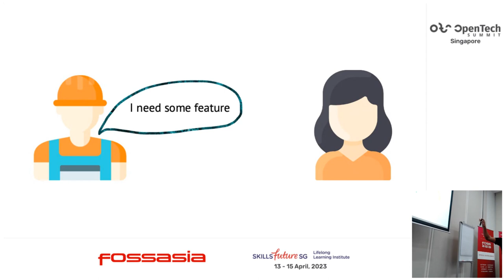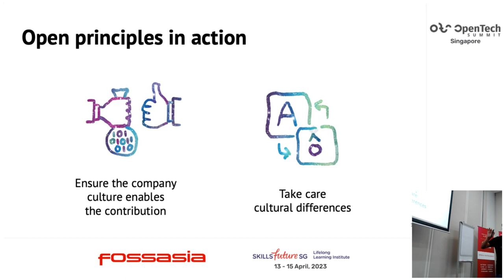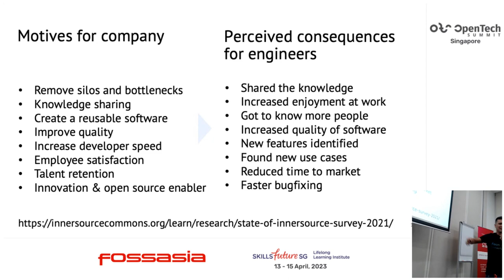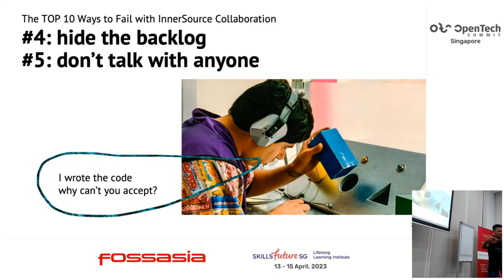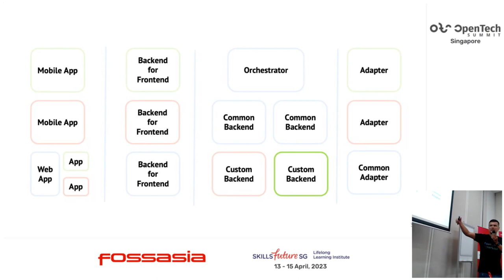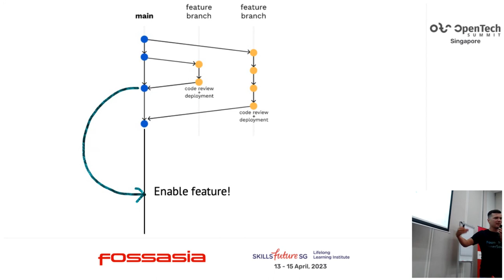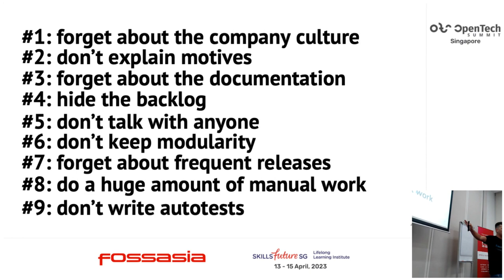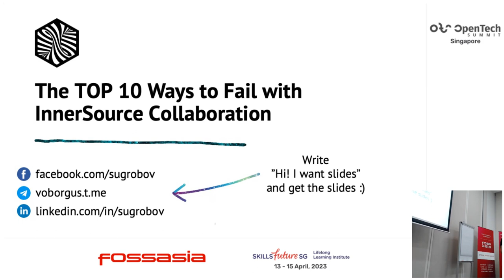The TOP 10 Ways to Fail with InnerSource Collaboration - Dmitrii Sugrobov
Sometimes while adopting the InnerSource the teams might struggle with unclear communication, constant uncertainty and strong feeling that “Your InnerSource is Not Working!” ™

The talk observes the most popular mistakes while adopting the practice. Dmitrii will share the pains and learnings met while his journey to the InnerSource that actually works and brings the value to the business together with making the engineers happier. Each way contains practices and tools that help the team avoid friction and do the process better and faster. Definitely good to watch before you decide to start your own journey.

Dmitrii Sugrobov
Engineering Manager, Large retail company
Board Member of InnerSource Commons Foundation. Program committee member of CodeFest. Program expert of DevOps course at Practicum.com.

A huge fan of volleyball, snowboarding and yacht trips.